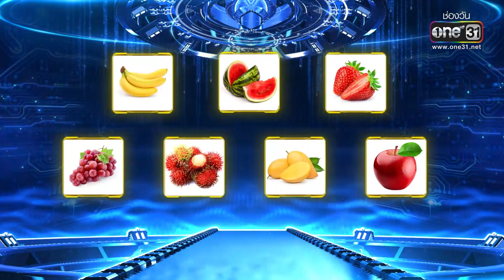เรียงลำดับน้ำตาล นักโภชนาการจิ๋ว! | HIGHLIGHT เก่งจริงชิงค่าเทอม EP.102 | 2 ต.ค. 65